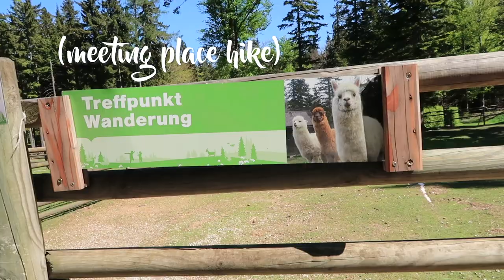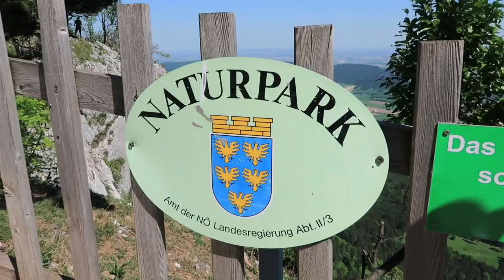Llama Hike - Austria!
(& Alpacas!) - makes for the cutest hike ever!

Hohe Wand Nature Park in Austria hosts a llama hike every first Sunday of the month
€4.50 / person
Make sure to register for you group in advance -  Limited amount of spots and it does fill up

-- Q&A About the Hike:

Q: Are the Llamas / Alpacas friendly?
A: Yes!  Mostly Merlin (the Alpaca I walked)  just wanted to eat the grasses along the way and keep close to his buddies.  Its like walking a giant dog that already knows the trail very well. They don't always like being pet, so you have to be gentle and get a feel for their mood throughout the hike (side note - it can be tricky to take a selfie with them!)

Q: Are they difficult to walk?
A: There is a slight learning curve because with Alpacas you should always walk in front of them, so when they get a little over enthusiastic you do have to put your arm out to stop them from trotting past you.  You get used to it over the course of the hike

Q: Good group hike?
A: For smaller groups yes! But I learned that Alpacas like to stay in groups and the llamas either lead or trail the entire group keeping the Alpacas always in the middle of the group. Important to know if you're going with a couple people who want to each take the leash of a furry friend

[Auf Deutsch: Alpaka / Lama Wanderungen]

I have an instagram now! **Follow Me** @sameraabroad

Camera | G7X M ii
Music | Mizuki from Youtube Music Library &
Paulina Vo - Air , used with permission